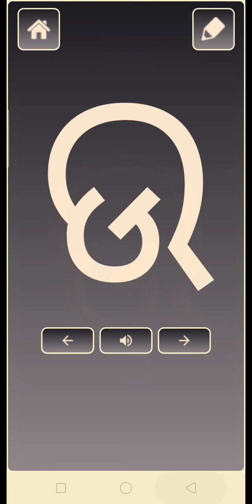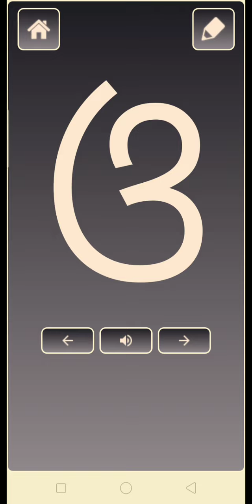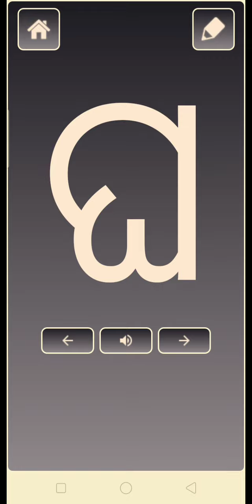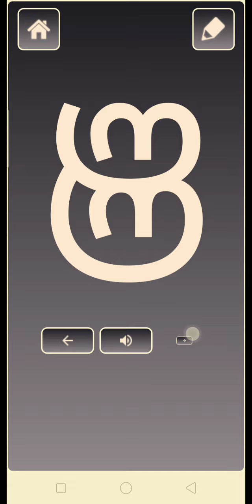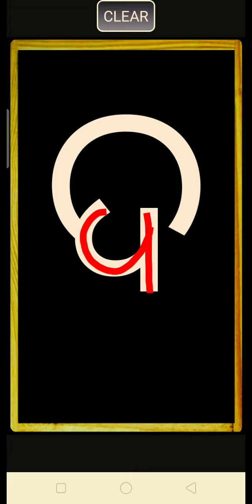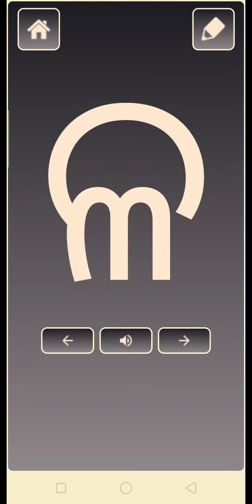ଆସ ଲେଖିବା ଅ ଆ . . . ଓଡ଼ିଆ ଅକ୍ଷର ଲେଖିବା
Odia Letter Practice